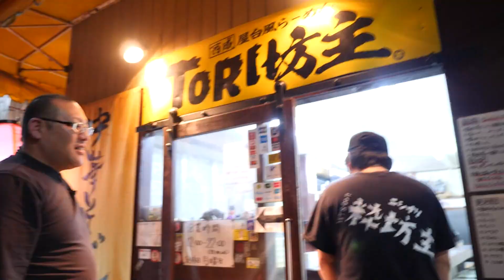【激辛ハンター】唐辛子大量投入チャーハンがヤバい【西成屋台風らーめんToRi坊主 】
西成屋台風らーめん 鶏坊主